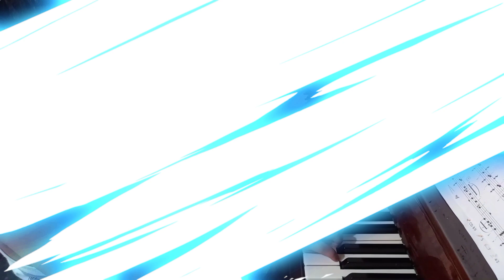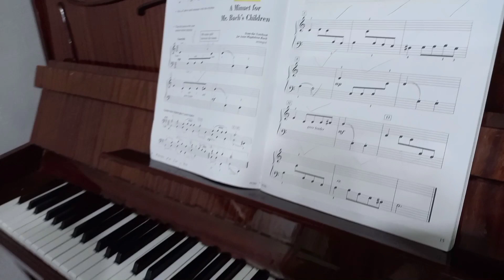Skip to My Lou - Piano Adventure Level 2A